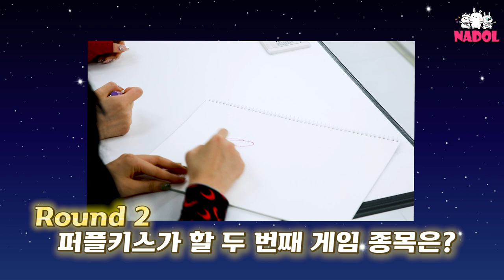입 열지마... 네 입에서 양말 냄새나😱🧦 (Your breath smells like socks) 퍼플키스 레트로 음악 퀴즈 Ep.2 [ENG]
태어나서 처음으로 까나리 벌칙을 받게 된 퍼플키스
제작진의 특별한 배려(?)로 벌칙을 피하게 된 멤버는?
(게임 끝나고 단체로 양치질 하러 갔습니다)

For the first time in their lives, they were given the fish sauce penalty.
Who avoided the punishment due to the special consideration of the staff?
(After the game, they all went to brush our teeth)

*Notice*
If you want to add subtitles, please use the following method.

1. Click '...' in the video.
2. Click 'Add Translation' button.
3. Click 'Create New Subtitle'.
4. Choose the language you want.
5. Put in subtitles.
6. Post subtitles.